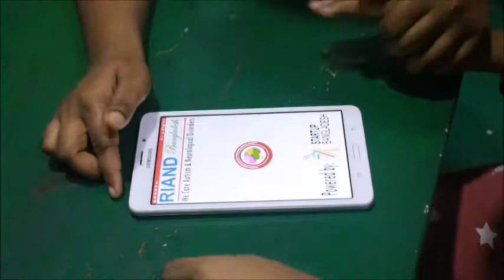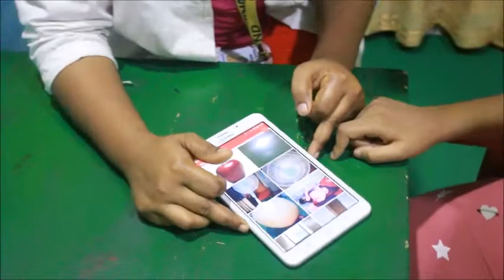Innovated by RIAND Bangladesh AAC Device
RIAND TALK is an augmentative and alternative communication device to assist the speech-impaired disabled in expressing their basic needs.